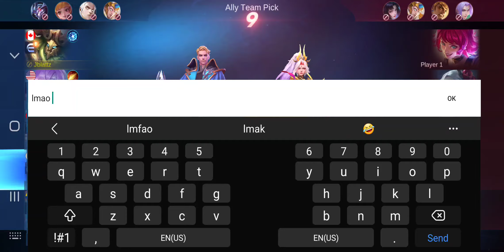October 14, 2024